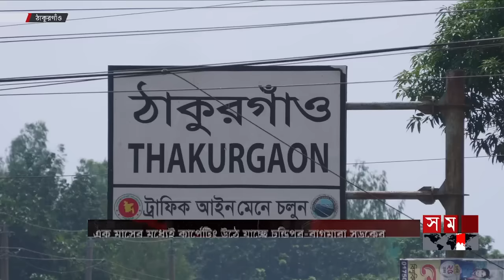সকালের সময় | সকাল ৮টা | ১৬ জুলাই ২০২৪ | Somoy TV Bulletin 8am | Latest Bangladeshi News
Somoy TV: t.ly/Se1z
Somoy TV Bulletin: t.ly/iqIq
Somoy Entertainment: t.ly/3dWC
Somoy Sports: t.ly/iASp
SOMOY TV ISLAMIC: t.ly/zU6a

Somoynews.tv: t.ly/Y7ab
খেলার সময়: t.ly/xJ5H
সময়ের গল্প: t.ly/EW3M
এ সময়ের বাণিজ্য : t.ly/m3ir

Groups:
Somoy TV (Official)✅: t.ly/ajiO
Somoy Entertainment✅: t.ly/8CLh
Somoy Business✅: t.ly/4xaJ